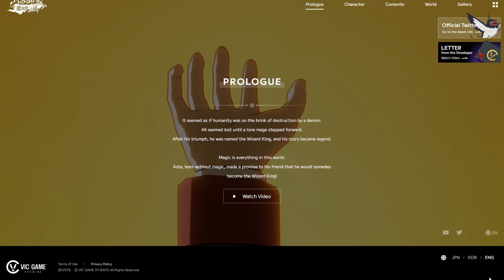BONNE NOUVELLE ! JE PEUX ENFIN VOUS MONTRER DU GAMEPLAY DU NOUVEAU JEU BLACK CLOVER !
BONNE NOUVELLE ! JE PEUX ENFIN VOUS MONTRER DU GAMEPLAY DU NOUVEAU JEU BLACK CLOVER MOBILE

Dans cette vidéo je vais vous montrer enfin du gameplay sur le nouveau jeu Black Clover mobile !

Je vais vous donner toutes les informations qu'il ne fallait pas rater a propos de ce nouveau jeu mobile qui sortira en 2023 vue qu'ils viennent de le repousser pour l'améliorer !

Je vais vous donner mon avis honnete sur le jeu en vous parlant des qualités et des défauts selon moi !